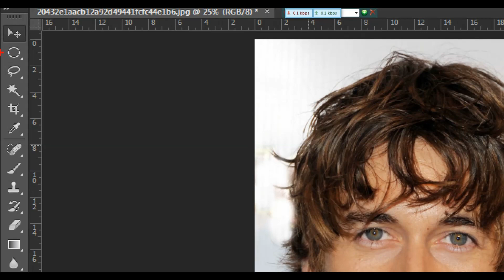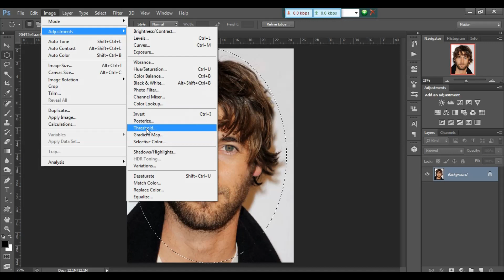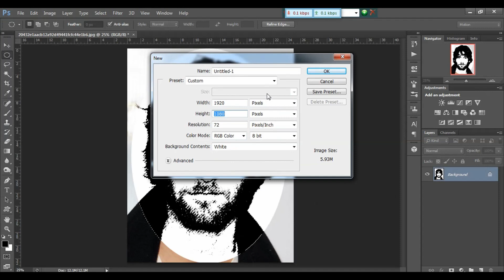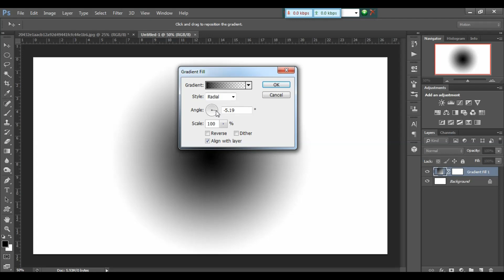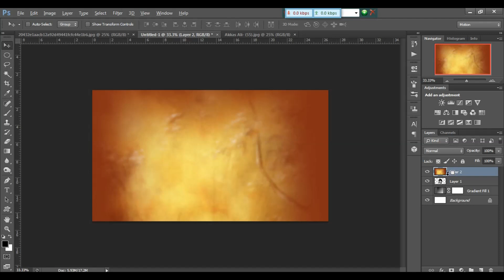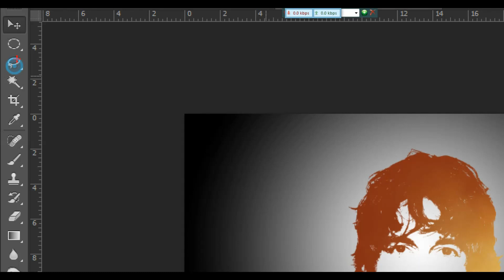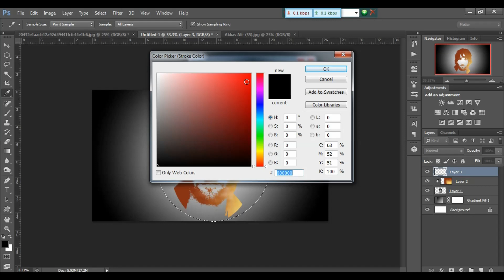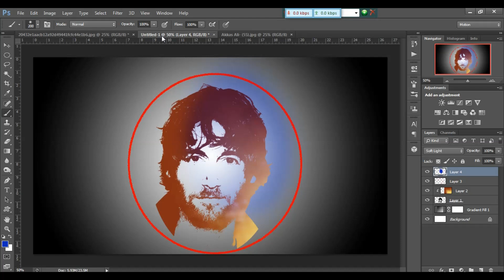How to make galaxy logo in Photoshop ছবি দিয়ে গ্যালাক্সি লগো তৈরী করোন